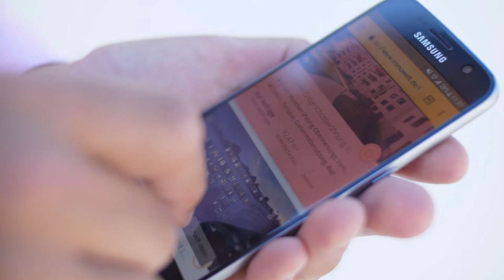Raiffeisenbank Pfaffenhofen I Mein Traum vom eigenen Heim I Imagefilm 2017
Kunde: Raiffeisenbank Pfaffenhofen
Branche: Finanzinstitute, Banken
Besonderheiten:  Diverse Drehorte in Bayern, Schauspieler und „echte Darsteller“ in Kombination, Luftaufnahmen, Spezial-Effekte, Hochglanz-Produktion

Die Raiffeisenbank Pfaffenhofen a.d. Glonn zählt seit vielen Jahren zu unseren treuen Kunden. Den ersten Imagefilm, den die Bank jemals in Auftrag gegeben hat, durften wir Im Jahre 2012 drehen. Der große Erfolg dieses Films sorgte dafür, dass die Bank uns auch für zwei neue Filmprojekte auswählte, darunter dieser sympathische Film über die Bau- und Immobilien-Finanzierung der Bank. Weil dieses Geschäftsfeld einen wichtigen Teil des Gesamtgeschäfts der Raiffeisenbank ausmacht, bot sich die Ausgliederung aus dem Imagefilm-Projekt „Meine Lieblings-Bank“ an. Somit konnten wir in einem eigenständigen Film intensiver auf die Details des Immobilien-Geschäfts und den Informationsbedarf der Endkunden eingehen. Das Gesamtkonzept des Films, die Film-Idee sowie alle Arbeiten rund um die Herstellung stammen von netzfilm.de